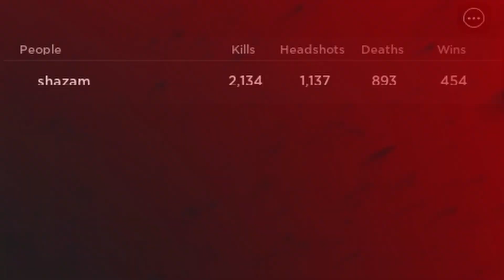it's all in the movement...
sound kinda delayed smh